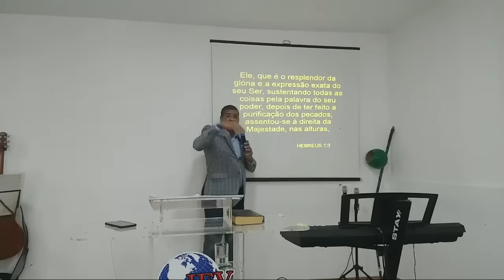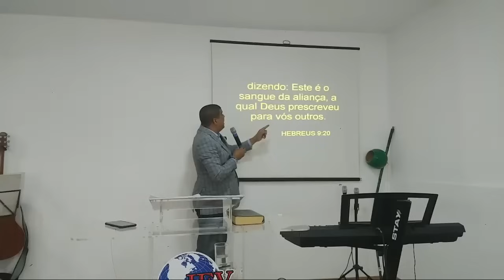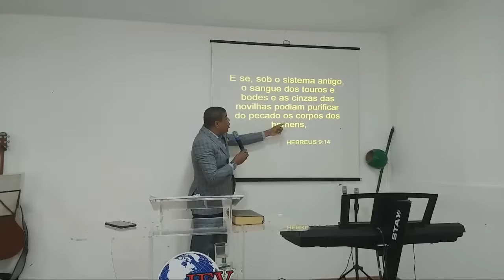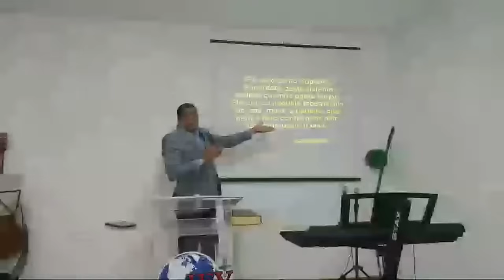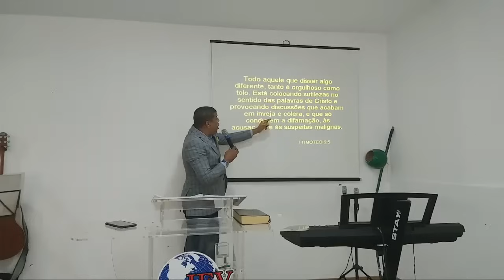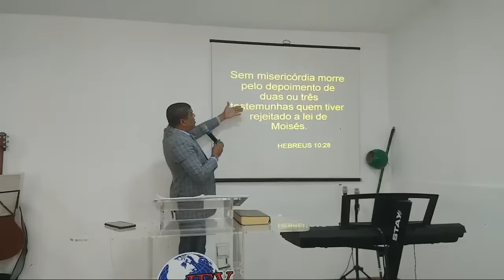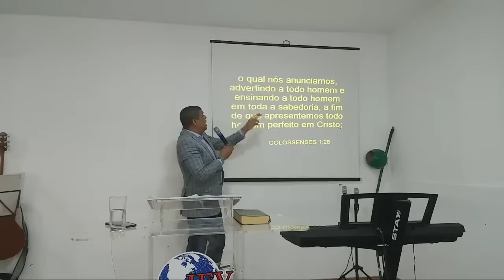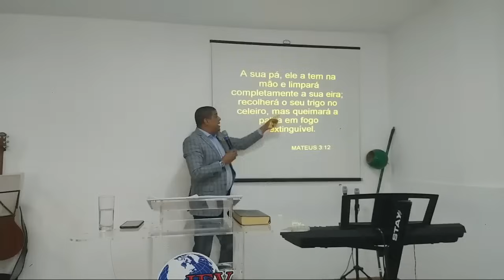A Purificação Dos Pecados Já Foi Feita e não foi nas Águas.